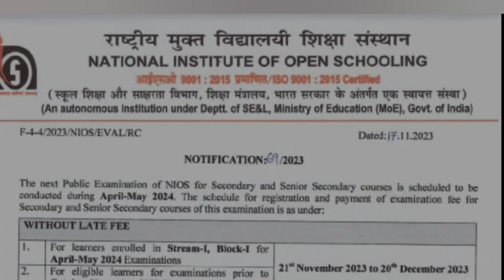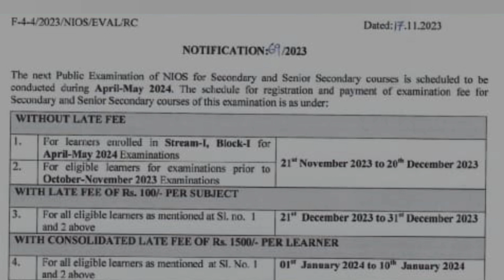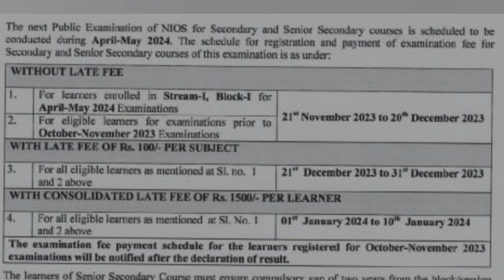NIOS | APRIL BATCH | 2023-2024 | EXAM FEES | INFORMATION VIDEO | അറിയാം വിശദമായി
DESCRIPTION

The video explains about the Exam fees details of NIOS April batch 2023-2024.